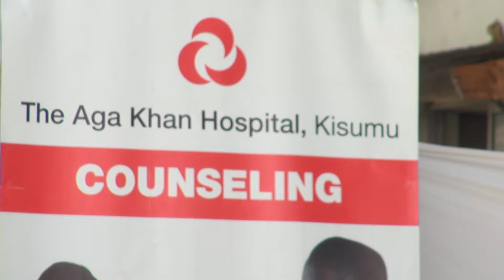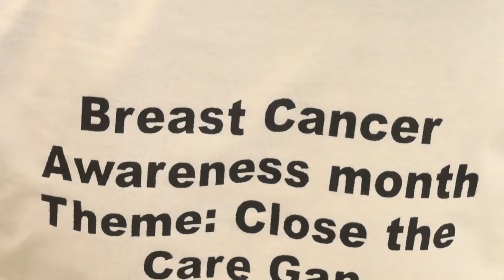CLOSE THE CARE GAP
THE AGA KHAN HOSPITAL IN KISUMU OFFERS FREE CANCER SCREENING TO MARK THE BREAST CANCER AWARENESS MONTH WITH THE THEME; CLOSE THE CARE GAP